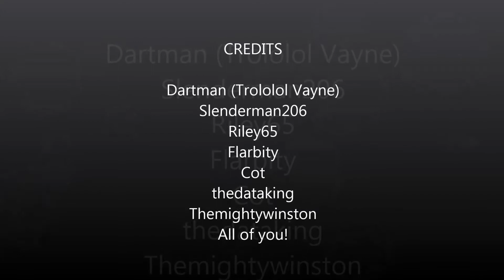League of Legends, Akali Montage, Best Akali NA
This is my first attempt. Please let me know what I can improve, other than my gameplay of course :P
I hope you enjoy my Akali Montage and it makes you happeh!

In Game LoL Chat Room- Zero

ZeroRTG isn't endorsed by Riot Games and doesn't reflect the views or opinions of Riot Games or anyone
officially involved in producing or managing League of Legends. League of Legends and Riot Games are